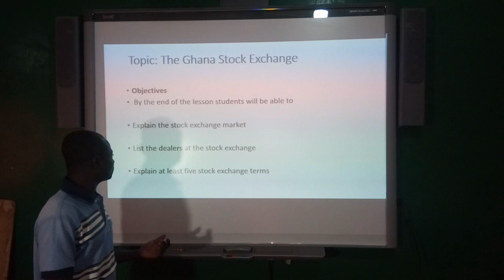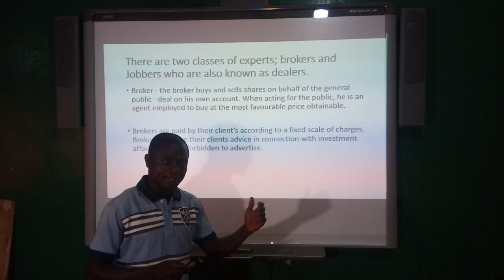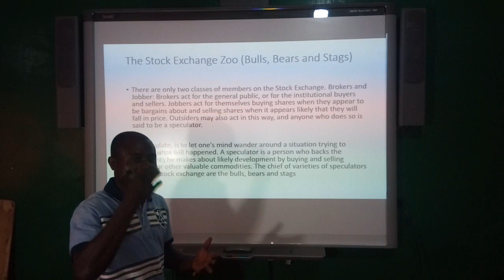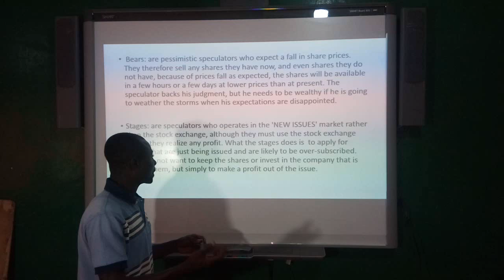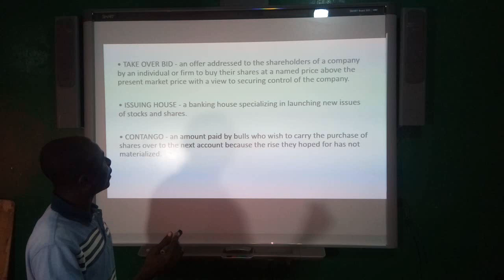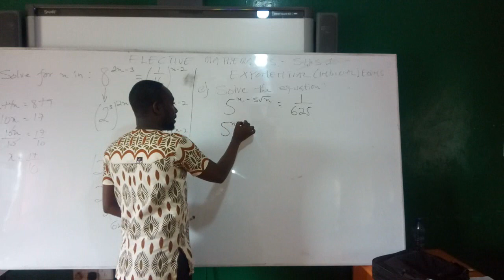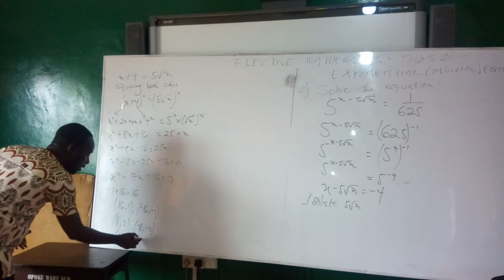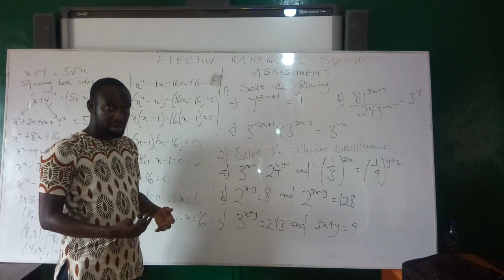BUSINESS MGT, SHS 2, KWADEE